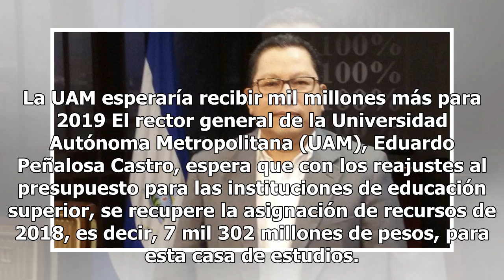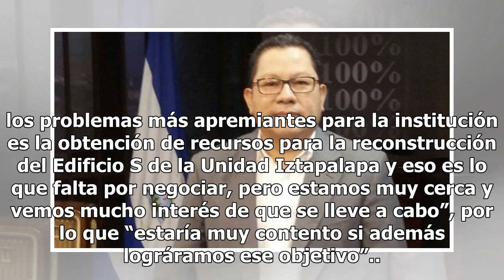Altos mandos del IPN también se ponen austeros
Luego de que esta semana, el director general del Instituto Politécnico Nacional (IPN), Mario Alberto Rodríguez Casas, anunció que, por iniciativa propia, en la primera quincena de enero de 2019, su sueldo mensual bajará de 127 mil 740. 04 pesos a 93 mil 120. 84 pesos, reintegrado 34 mil 619. 20 pes...